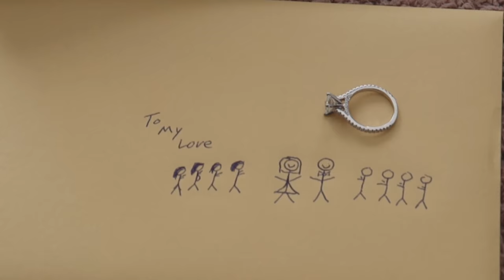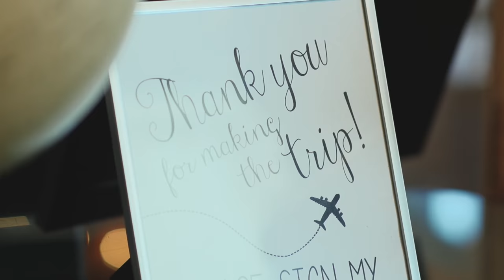Polding Wedding 2017